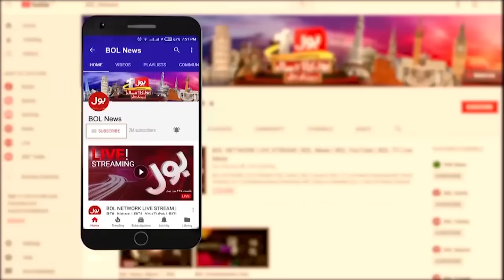Heavy Rainfall Or Heatwave? | Chief Met Sardar Sarfaraz Big Prediction | Weather | Breaking News